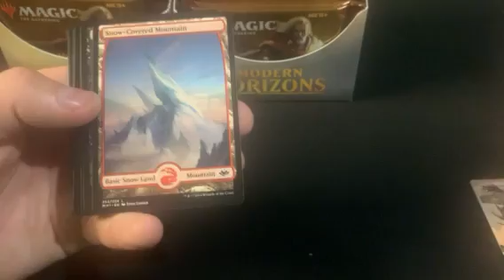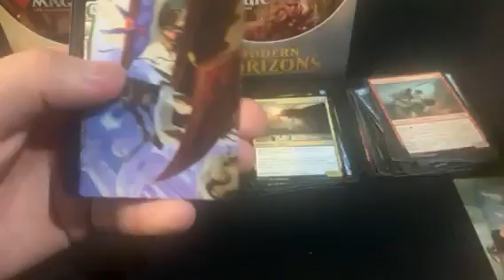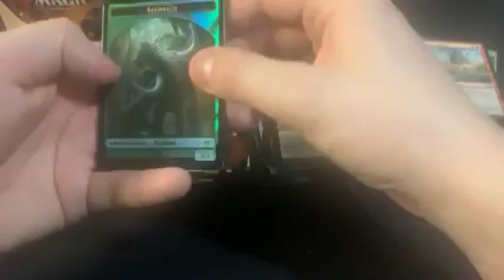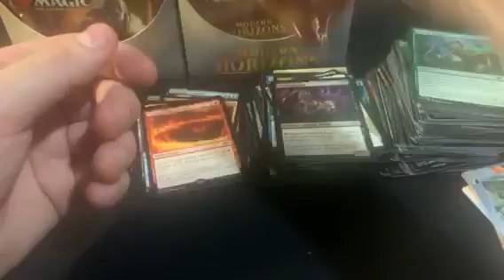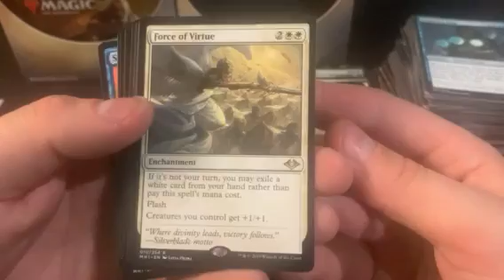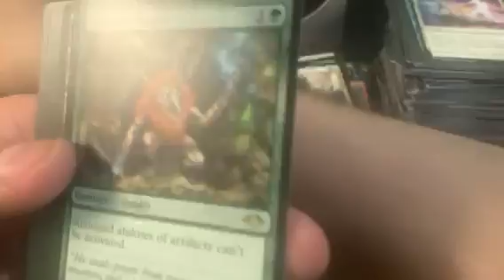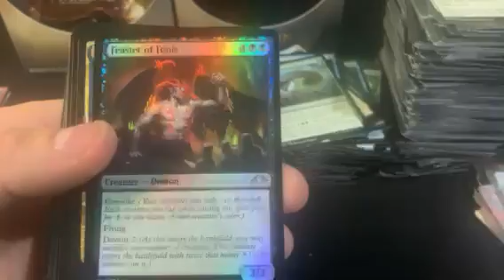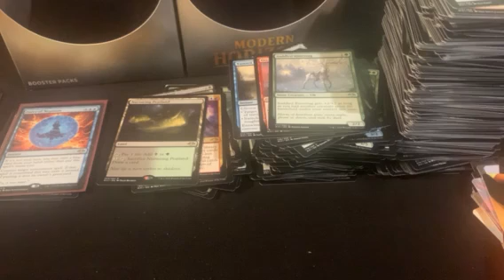mtg modern horizons case 2 box 2